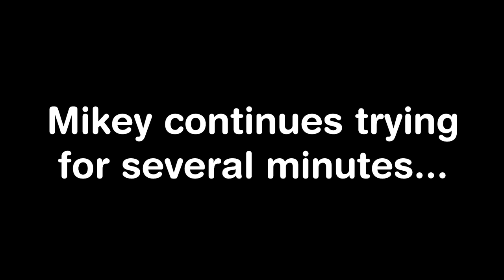JJ and Mikey Climbing on THE TALLEST HOUSE in Minecraft Maizen!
in Minecraft Video compilation you will see: JJ and Mikey Climbing on THE TALLEST HOUSE in Minecraft Maizen!